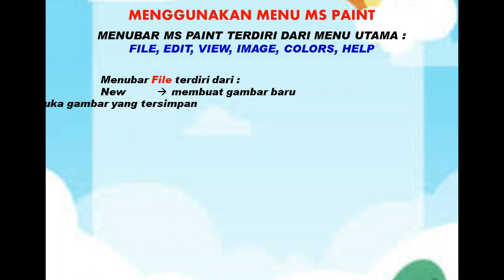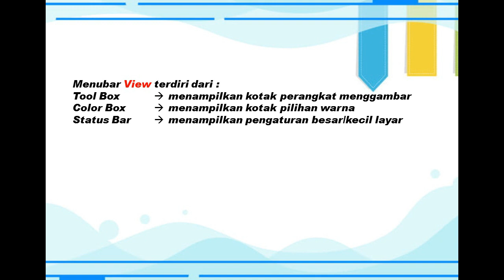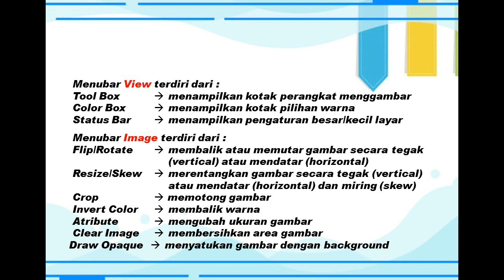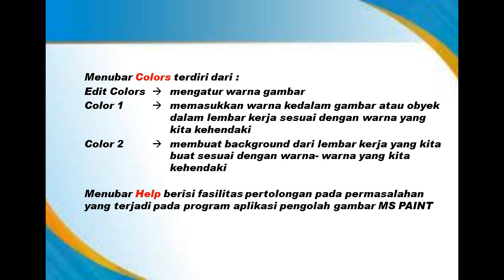Bab 2 Microsoft (MS) Paint - Teknologi Informasi dan Komunikasi Kelas 3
Pengajar : Ainur Rofik Syamsuddin

Content Creators :

1. Abdul Munif, S.Pd
2. Ainur Rofik Syamsuddin